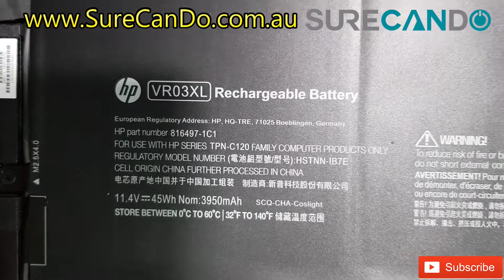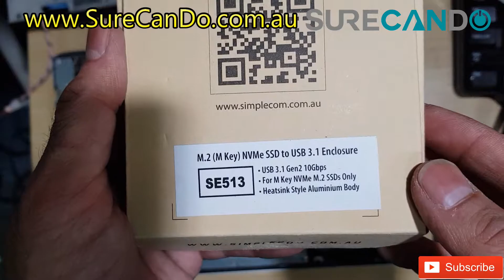HP Envy 13-D Family Notebook PC SSD Replacement Guide